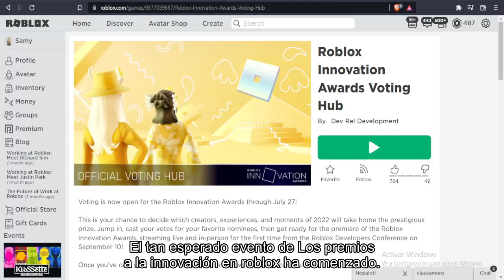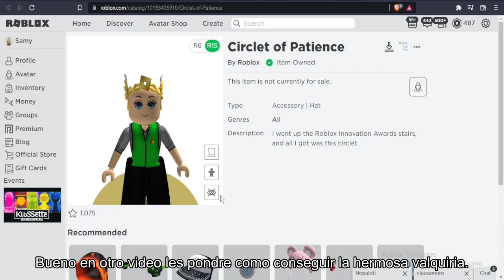5 PREMIOS para conseguir EVENTO Innoovation Awards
Consigue 4 premios dorados del evento de roblox Innovation Awards de roblox. Donde votaremos a lo mejor de roblox de este año en juegos.
Consigue 2 sombreros y 2 trajes de ropa .
Link del juego Innovation Awards

El tan esperado evento de Los premios a la innovación en roblox ha comenzado. Con un monton de premios. Y si amigos, hay una Valquiría.
Al entrar al juego nos dan el primer objeto, ropa. Después no hagas nada y salte del juego. Vuelve a entrar senpai. Ya tienes los cuernos de oro.
Ahora vamos a votar. Al acabar la votación recibimos el esmoquin dorado papus. Despues ve a esta zona de fotos. Listo tenemos el sombrero pajero.

Unete a mi Mi Discord 🍫 (ahi se avisara de los eventos de robux 🤑)